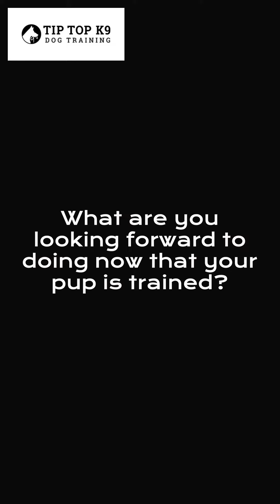Dog Training Boise | Tip Top K9 Reviews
Are you looking for Boise dog training and Tip Top K9 reviews?